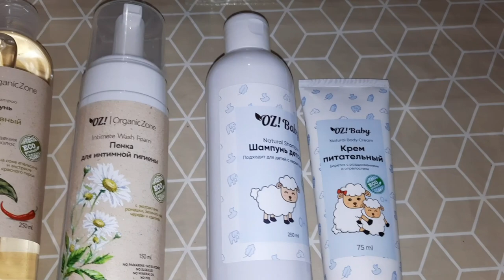ORGANIC-ZONE☘️ОРГАНИЧЕСКАЯ КОСМЕТИКА💥УХОД ЗА ВОЛОСАМИ И ТЕЛОМ